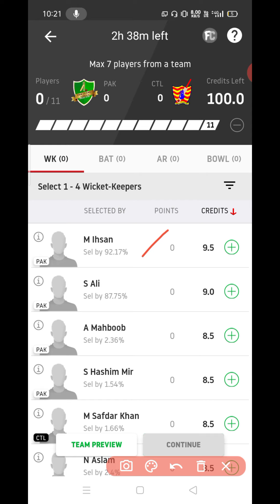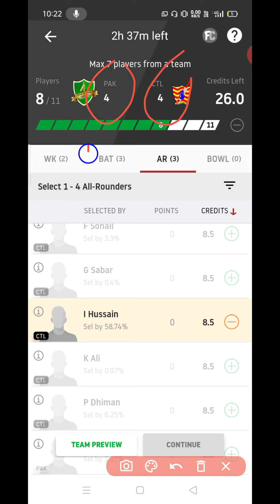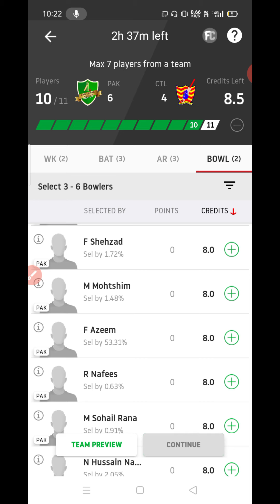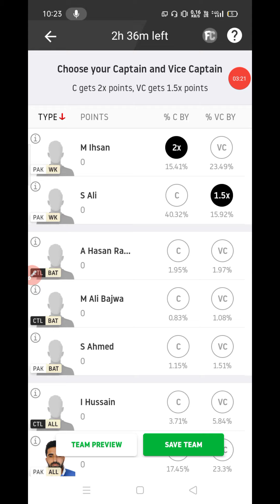PAK vs CTL DREAM11 , PAK vs CTL DREAM11 TEAM , PAK vs CTL , PAK vs CTL Match Prediction , MR360GUPTA